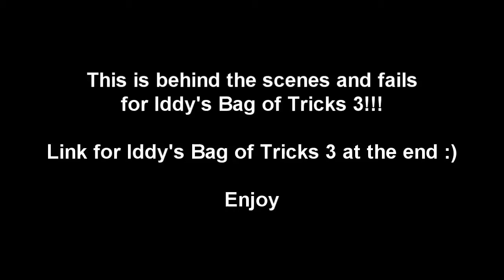IBT Behind The Scenes/Fails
These are all the clips of some of the behind the scenes and the fails enjoy.

Iddy's Bag of Tricks 3 Video: ( it's going to be reuploaded cause youtube deisabled it)